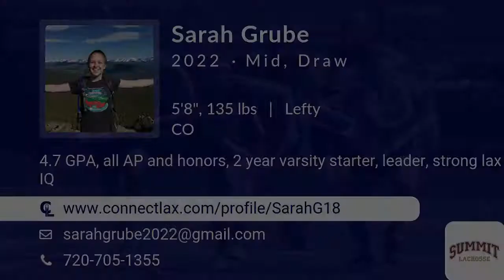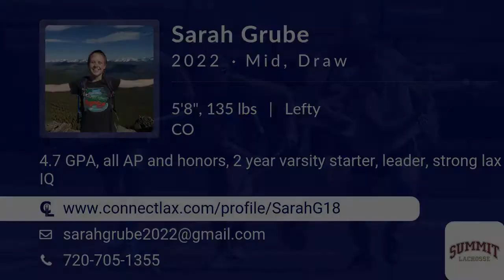Sarah Grube Lacrosse Highlights - CO 2022 - Mid. Draw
Sarah Grube Recruiting Video.